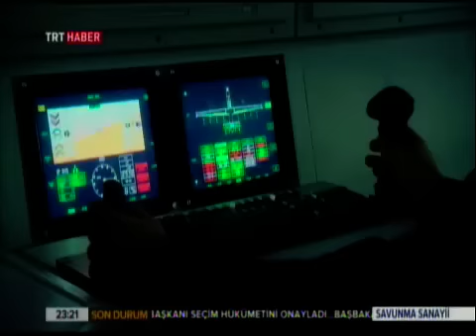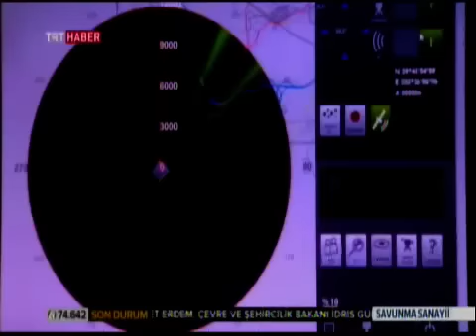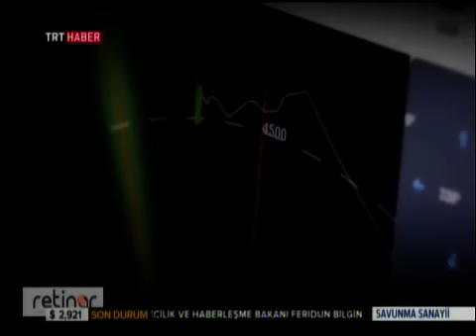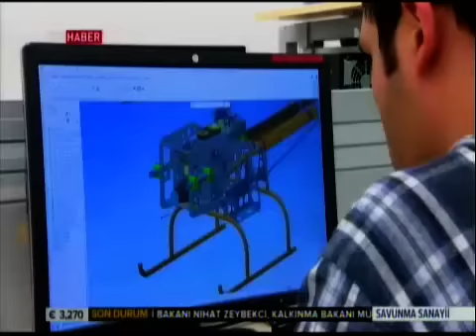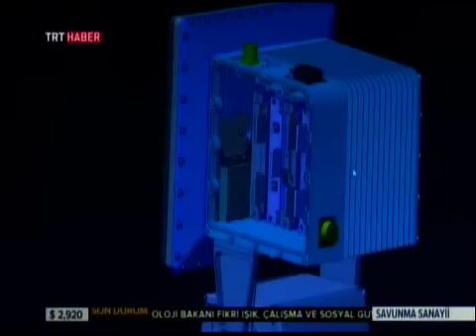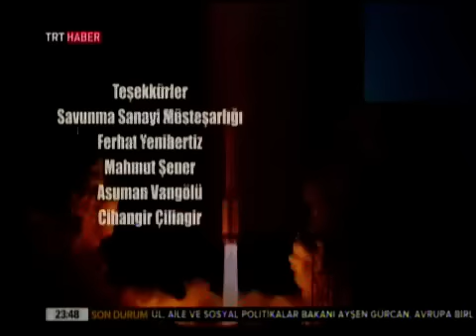ASELSAN | Radar ve Elektronik Harp Sistemleri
SAVUNMA SANAYİİ TV Programı TRT HABER'de izleyiciler ile buluştu. Türkiye'nin Radar ve Elektronik Harp kabiliyetlerinin konu alındığı bölümünde ASELSAN sistemleri de geniş yer buldu